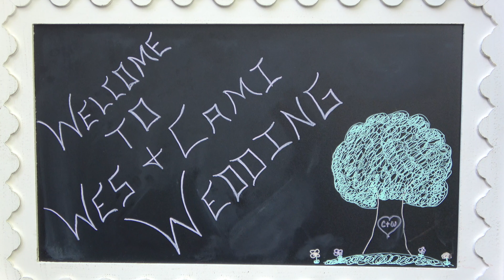Booze Brothers Gabe Meyer Bud Meyer & Cami Waldron & Wes Street Wedding GLSP Family production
Wes Street Cami Waldron Wesley Camille wedding glsp